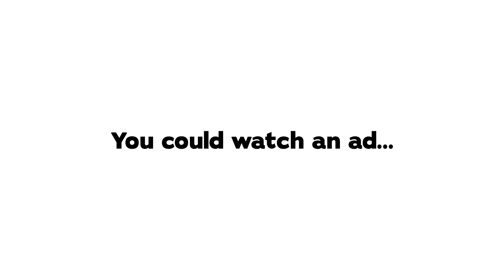Chapman Volkswagen Scottsdale | You Could Watch an Ad 2021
You could watch an ad or your could visit us online at ChapmanVW.com.